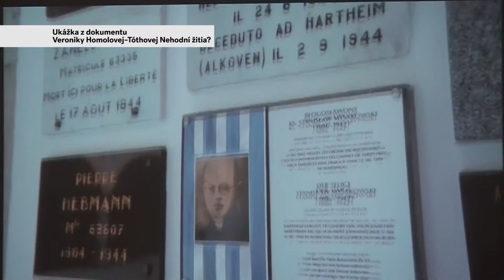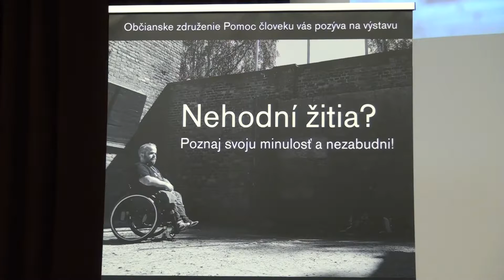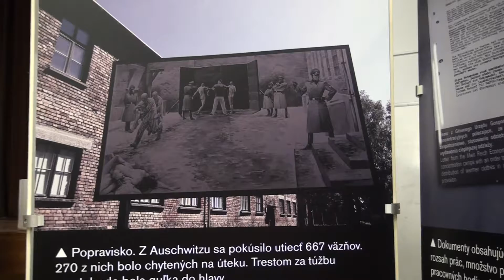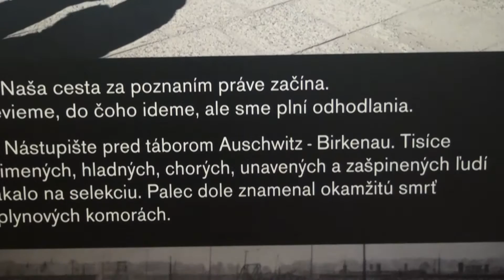K3366 Diskusia Nehodni zitia ako dalsi boj proti extremizmu